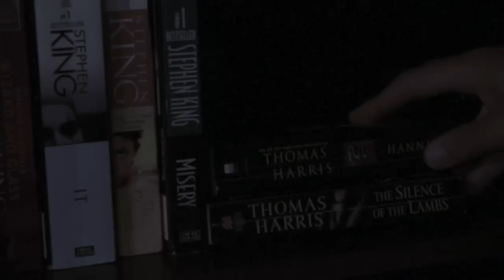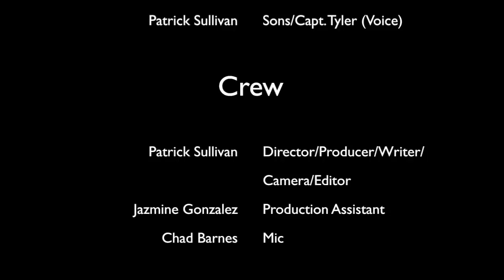The Story of Sarah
The Story of Sarah is a short film inspired by Thomas Harris' Hannibal Lecter starring Juliette Danielle and Michael Justice, written and directed by Patrick Sullivan.